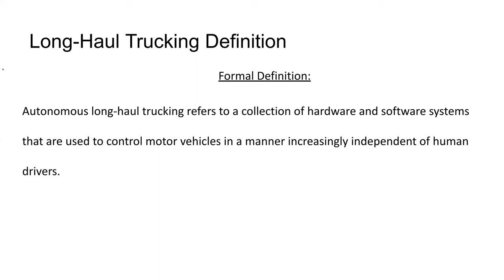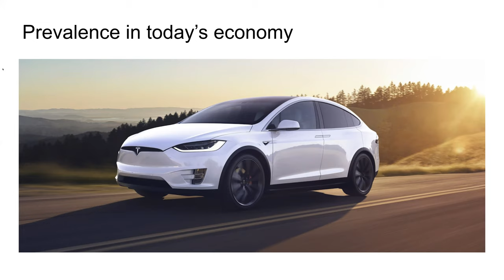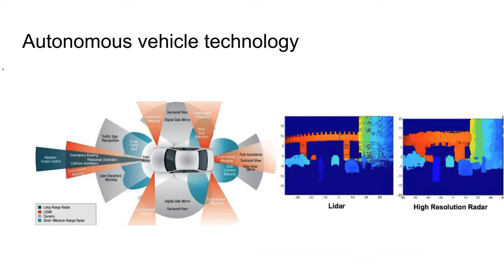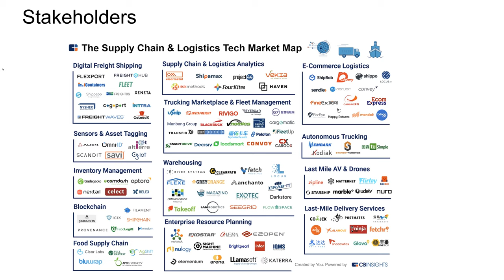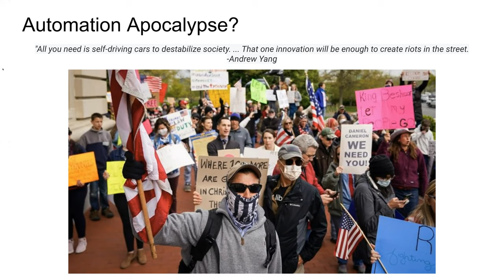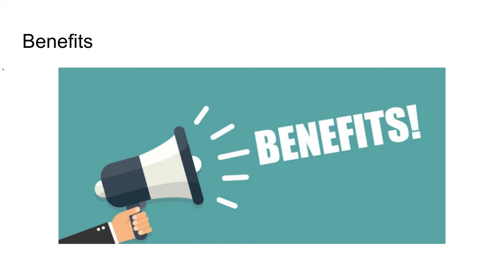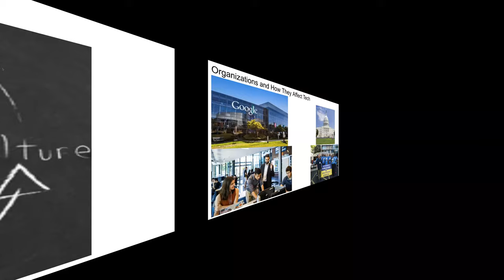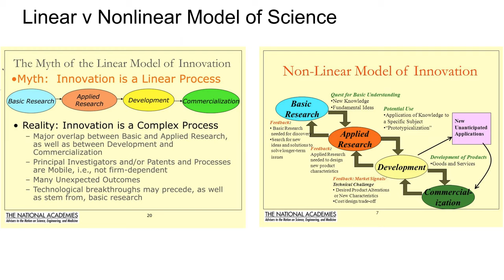Autonomous Long-Haul Trucking Overview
Soon, the semi-trucks that we pass on the highway may no longer have a trucker in the cab.  As automation and self-driving technology develops so does its potential to revolutionize the backbone of our national supply chain.  This video provides an overview of these trends and talks about the actors currently involved in shaping the future of autonomous trucking.

About PAF 547 - Science, Technology and Public Affairs

This course examines the political, economic, cultural, and moral foundations of science and technology management and governance.  Science and technology are often viewed as the most powerful transformative forces in the world today. With this background, we investigate, how the most transformative technologies are influenced and shaped by human values, decisions, and institutions.

About Arizona State University

Arizona State University (ASU) is ranked the No. 1 “Most Innovative School” in the nation by U.S. News & World Report for the fifth consecutive year, ahead of Stanford and MIT.

Guided by its charter, ASU is a comprehensive public research university, measured not by whom it excludes, but by whom it includes and how they succeed; advancing research and discovery of public value; and assuming fundamental responsibility for the economic, social, cultural and overall health of the communities it serves.